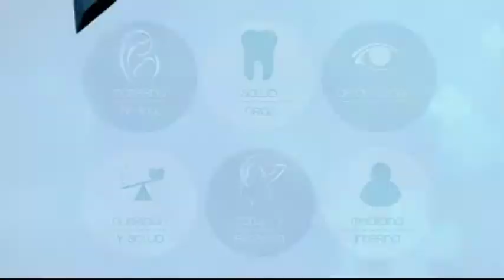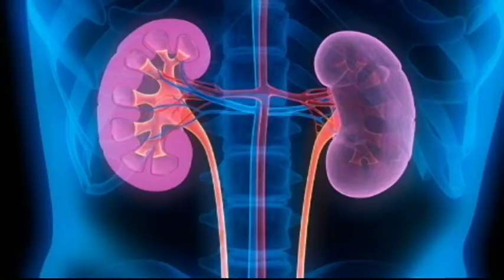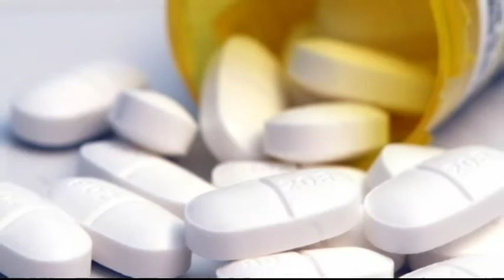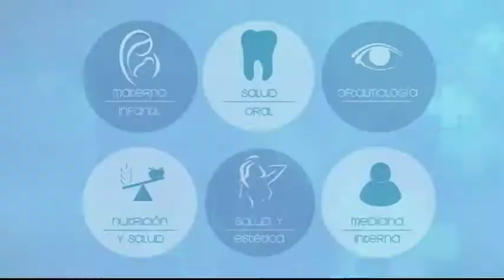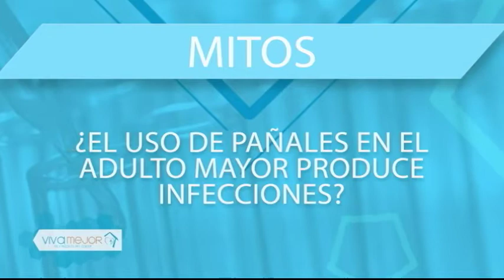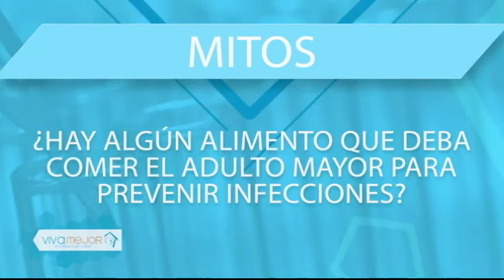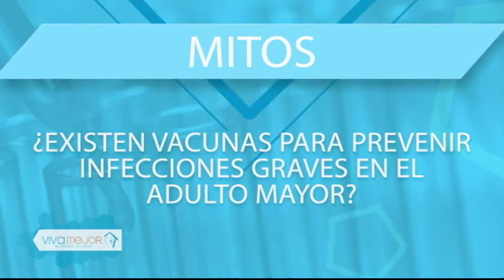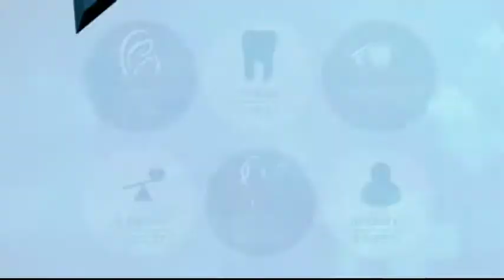VIVA MEJOR | INFECCIONES EN EL ADULTO MAYOR | 19-06-2018